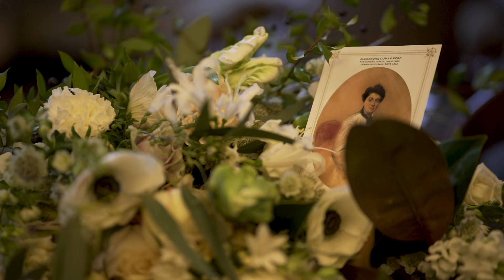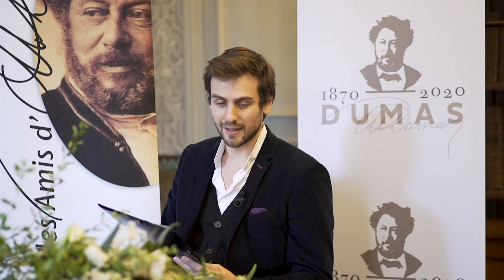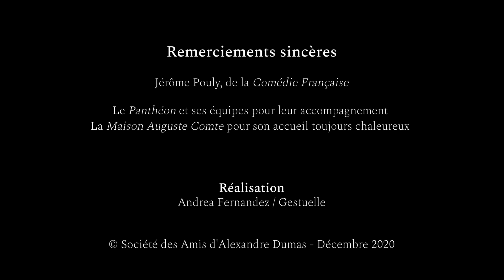Société des Amis d'Alexandre Dumas // 150 ans Alexandre Dumas